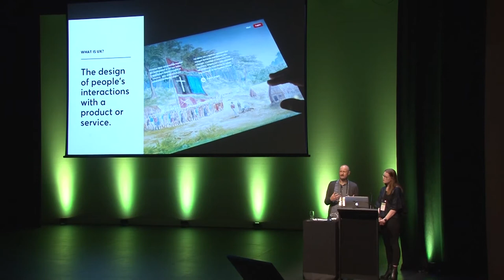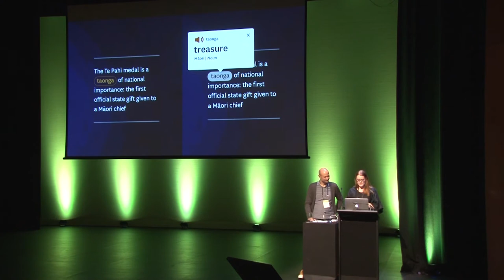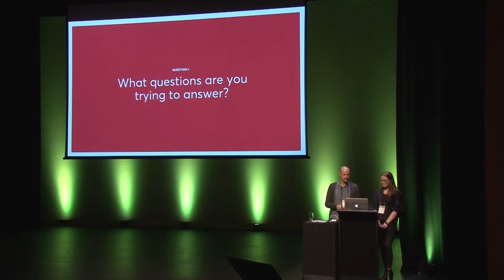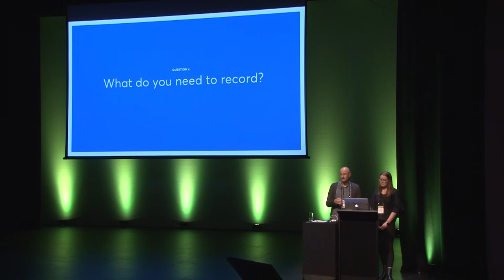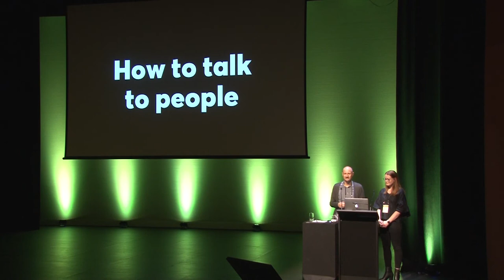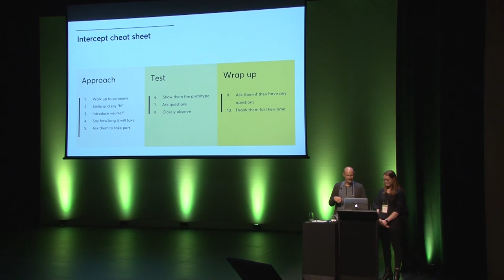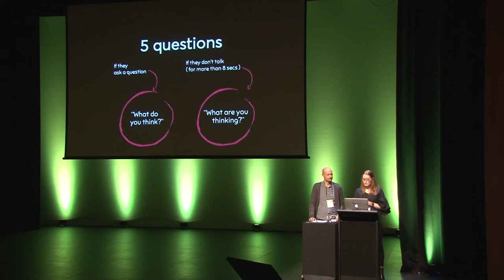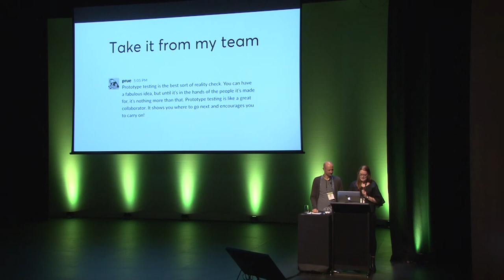Kate Wanless & Dan Dixon - Pop-up UX - Taking design research to the people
Tuesday, November 21 • 13:30 - 13:55, Concurrent Session, Soundings

A talk and workshop on guerrilla approaches to fast concepting, testing and iteration on the spot using mobile design and testing kits in situ where the customers (and sometimes staff) are.

Kate Wanless
Te Papa Tongarewa
UX researcher
Kate is passionate about people - learning about their needs and habits to design products that fit people’s lives. She is currently working at Te Papa as a UX researcher, creating engaging digital experiences by understanding the visitor journey. Previously she was a UX Strategist at Digital Arts Network, working on a diverse range of projects including prototyping mobile experiences with Auckland Museum. Before working in UX, Kate was a graphic designer. She quickly became fascinated with the people who used the design and began to make them the centre of her design process.

Dan Dixon @digitaldust
Digital Arts Network
Senior UX Strategist
Dan is Strategy Director at Digital Arts Network, a leading New Zealand human-centred design agency. Before that he built up 17 years experience in both the academic and industry practice of UX. He first worked in UK digital agencies and the BBC. Then moved to the University of the West of England, where he taught interaction design and carried out research into physical/digital experiences.
Recently he has been working with Auckland Council and Libraries, the Auckland Museum and ANZ. Dan is an experienced researcher in many modes, and has just completed a PhD in design research. He’s also worked extensively with location-based, and contextually sensitive experiences as well as experimental game design.